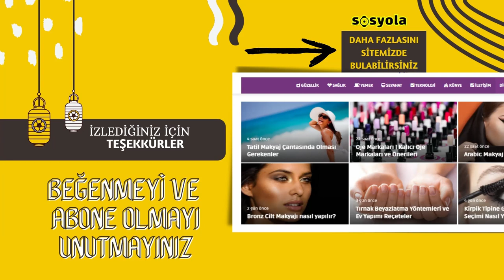Eskişehir Ücretsiz Kamp Alanları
➔  Merhaba arkadaşlar bu videomuzda sizlere Eskişehir Ücretsiz Kamp Alanları hakkında bilgiler vereceğiz. Eskişehir gezilip görülmesi gereken şehirlerden biridir.